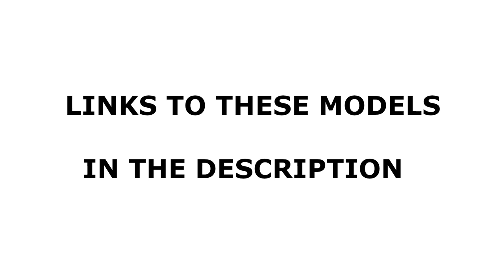FIVE RTX 4090 Models with a recomended minimum power supply of 850W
I hope this will help people...
This is a list of five RTX 4090 cards with a recomended minimum of a 850W PSU

KFA2 GeForce RTX 4090 SG 1-Click OC 24GB GDDR6X PCI-Express Graphics Card

MSI GeForce RTX 4090 GAMING X TRIO 24G Graphics Card

MSI GeForce RTX 4090 SUPRIM X 24G Graphics Card

PNY GeForce RTX 4090 VERTO EPIC-X RGB 24GB GDDR6X PCI-Express Graphics Card